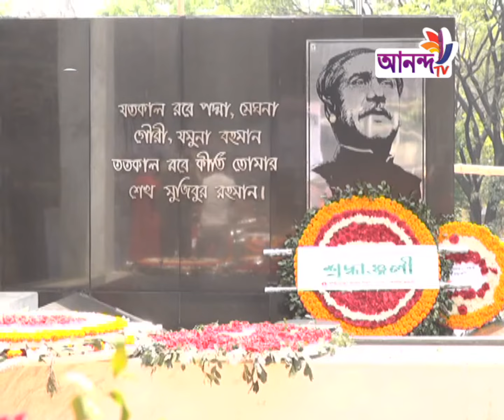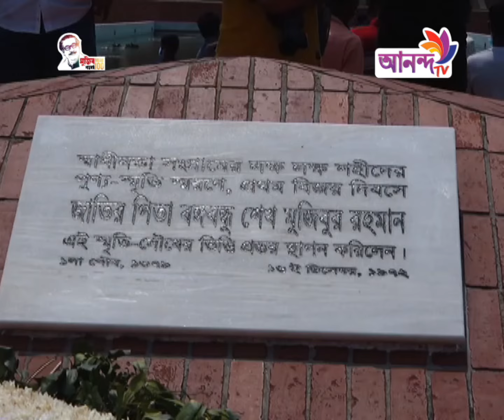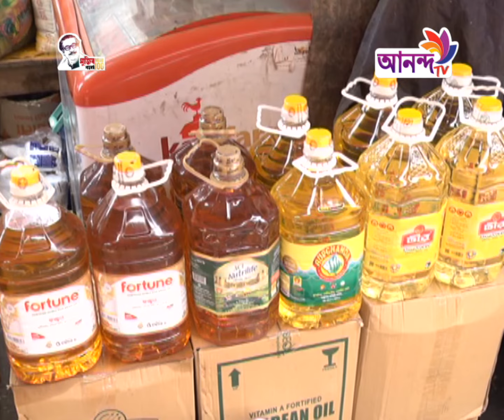Rater Newst 26 03 21 রাতের শীর্ষ সংবাদ Ananda TV